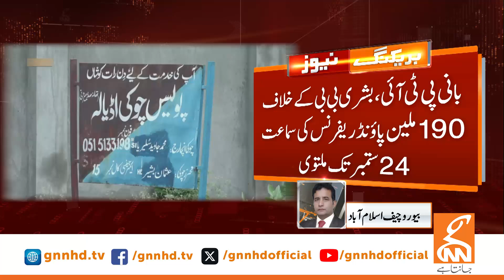190 Million Pound Case | Latest Updates | Breaking News | GNN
190 Million Pound Case | Latest Updates | Breaking News | GNN